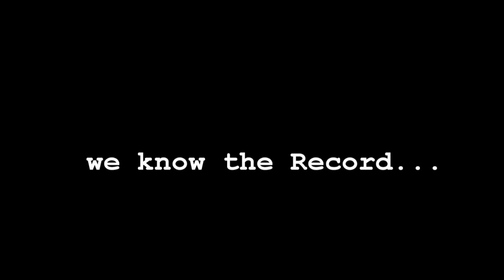Traxxas XO-1 is tested on a real race Track